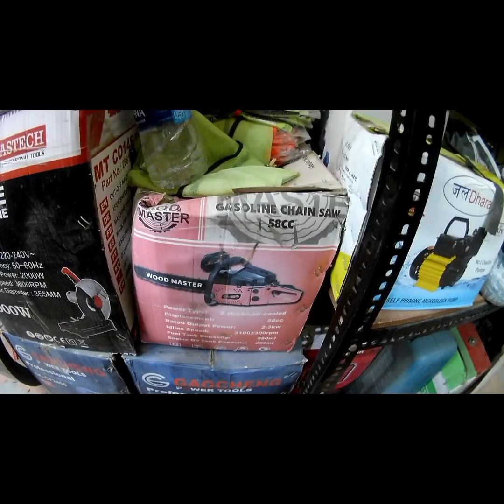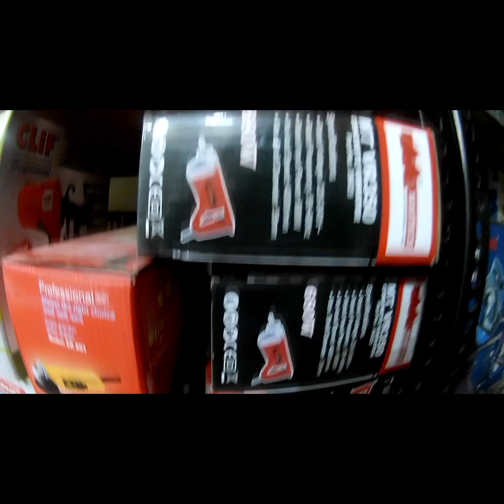Power tools shop पावर टूल्स की दुकान का रिव्यू सारा सामान उपलब्ध है पावर टूल्स में मकरोनिया सागर mp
Created by InShot Power tools shop पावर टूल्स की नई दुकान मकरोनिया सागर मध्य प्रदेश सारे सामान उपलब्ध है हैंड ग्राइंडर कटार पत्ता ड्रिल मशीन हैमर मशीन पेड़ काटने वाली मशीन पेंटिंग करने वाली मशीन हाउस में पुताई करने वाली मशीन वैक्यूम क्लीनर आदि उपलब्ध है